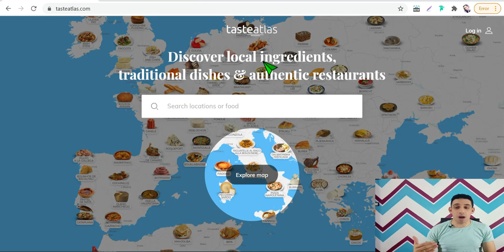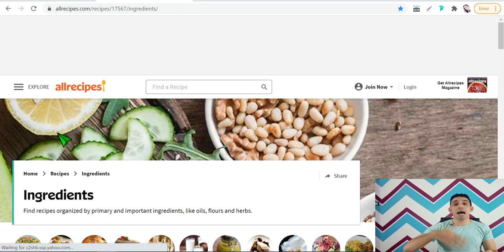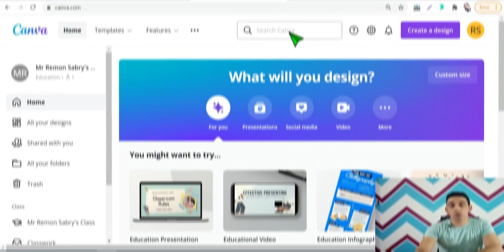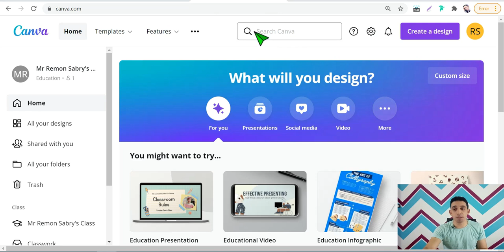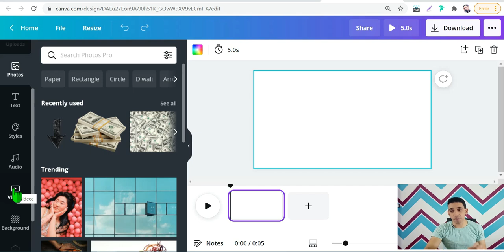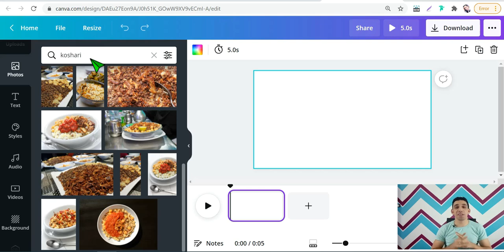نيتش جميل للربح من عمل الفيديوهات علي اليوتيوب | الربح من اليوتيوب | الربح من الانترنت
نيتش جميل للربح من عمل الفيديوهات علي اليوتيوب
والربح من الانترنت والربح من اليوتيوب سواء بعمل فيديوهات  قصيره او فيديوهات يوتيوب عاديه
وايضا استخدام هذا النيتش ايضا فيالترويج لمنتجات افلييت عليها طلب كبير